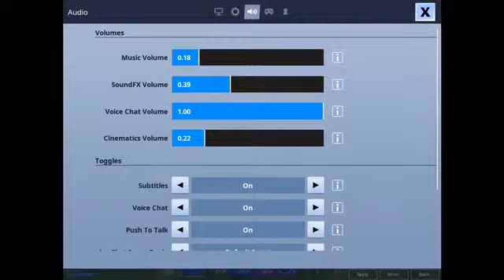FORTNITE DUOS W/ LUISA || JustLucyClair